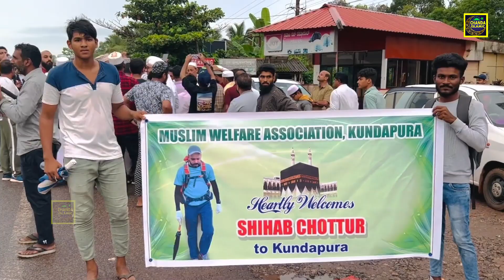शिहाब भाई पैदल हज यात्रा 2023 - Tahir Chishti - Shihab Chottur - New Islamic Qawwali2022 - Hajj 2023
शिहाब भाई पैदल हज यात्रा 2023 - Tahir Chishti - Shihab Chottur - New Islamic Qawwali 2022 - Hajj 2023 - Chanda Islamic

Title Song :- Shihab Bhai Paidal Hajj Yatra 2023

Fankar :- Tahir Chishti

Kalaam :- Hazrat Aish Qadri

Music Arranger :- Raju Khan

Label :- Chanda Islamic